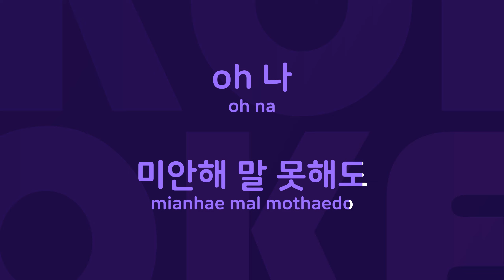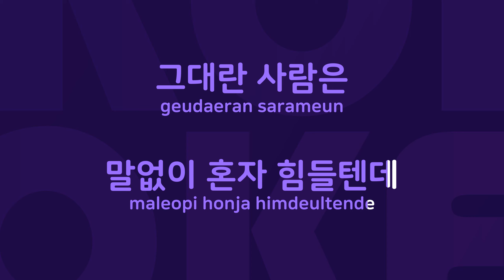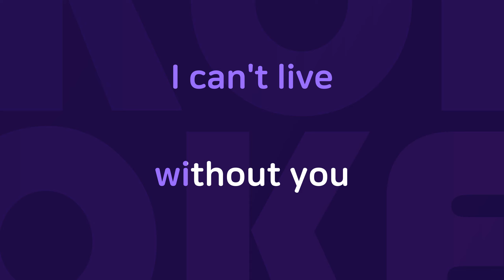사랑을 믿어요 : Originally Performed By 엠씨더맥스 Karaoke Verison